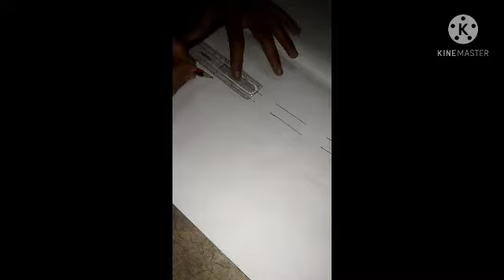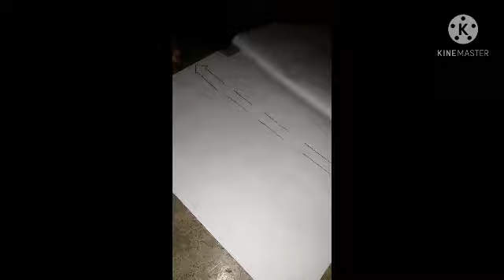27 April 2021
s likhna shikhe ek minute me